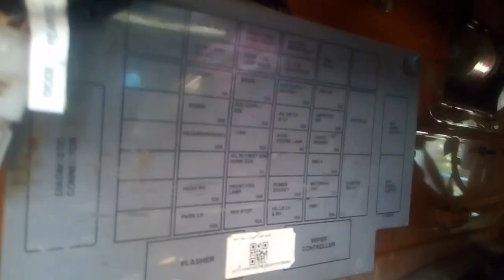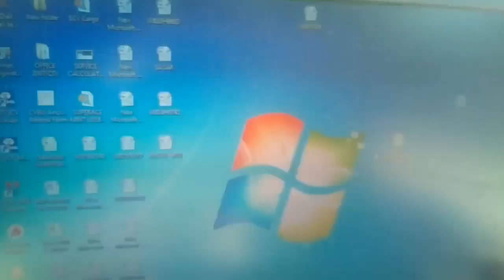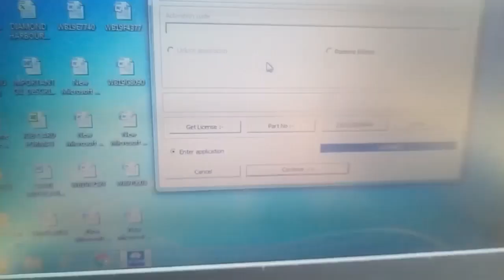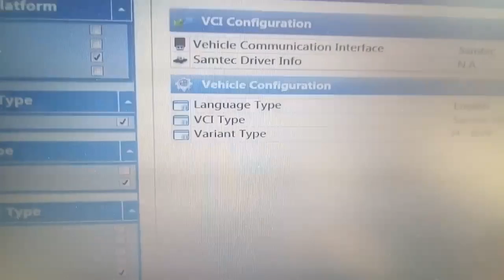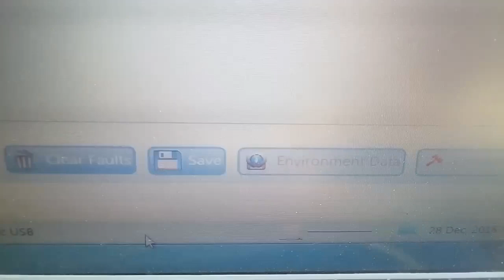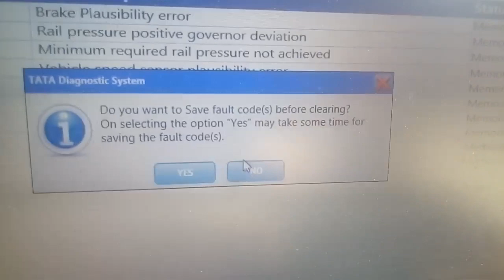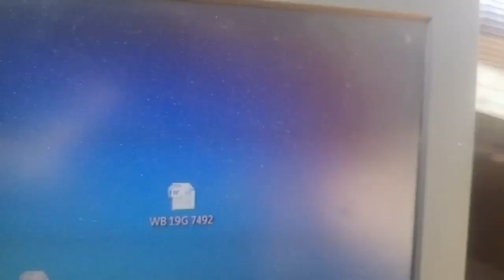How To Tata Bs-4 Engine Laptop setting//Tata New Model-407-712-912 Bs4 Engine Laptop Setting .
Hello Friends Aaj ka Is Video Ma Hum Dikhana Charahe Hai .

Laptop Diagnosis Kaise Kiya Jaaye .